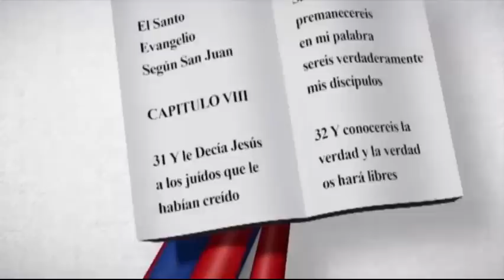Luis H. Molina | Edith Febles